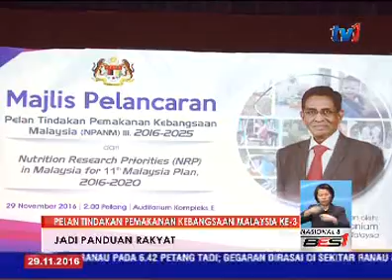PELAN TINDAKAN PEMAKANAN KEBANGSAAN MALAYSIA - PANDUAN DAN KAWALAN PENGAMBILAN MAKAN [29 NOV 2016]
Pelan Tindakan Pemakanan Kebangsaan Malaysia ke-3, bagi tempoh 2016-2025 dilancarkan, sebagai panduan dan kawalan sistem pengambilan makanan.

Pelan tindakan itu penting bagi menangani isu 'beban gandaan malnutrisi'  yang menyebabkan obesiti.

Juga, isu kekurangan zat, dalam kalangan penduduk.